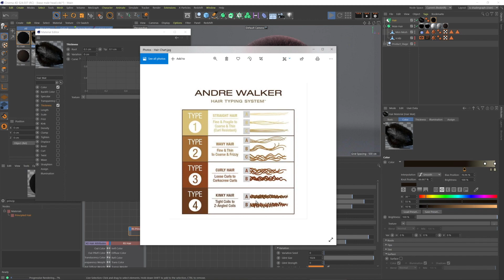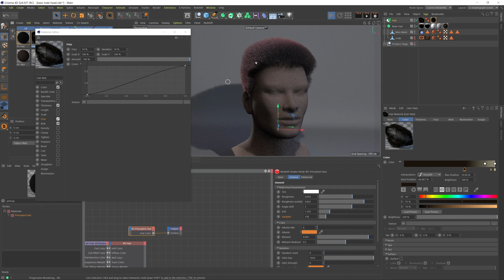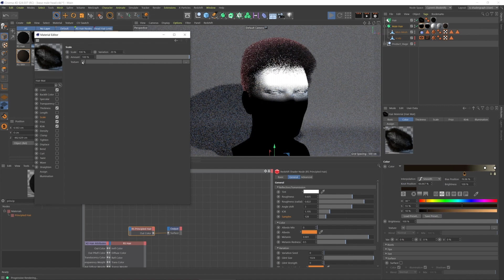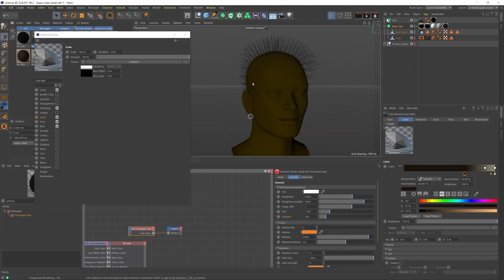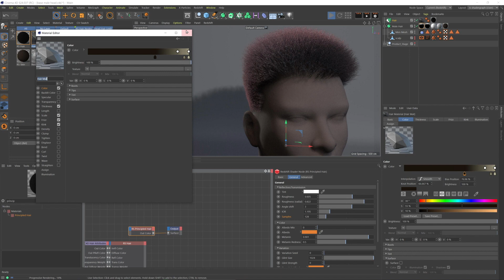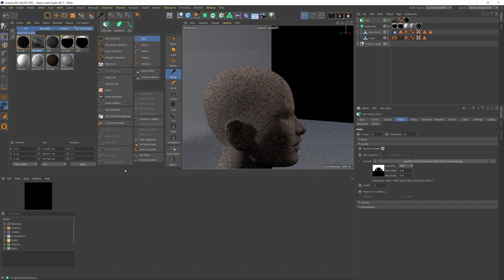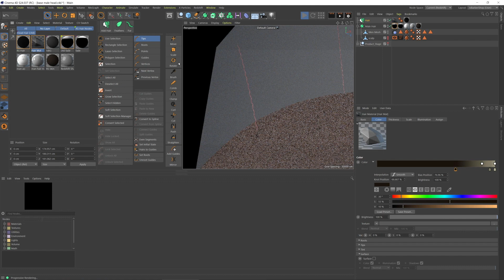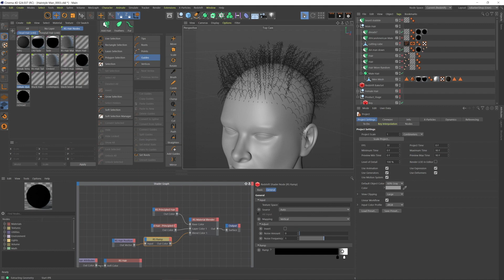Redshift 3D, Afro Hair 1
Some explorations for some very specific Hair structures and appearances. Part 1

The Maxon Training Team explores the range of materials options in Redshift and how they interact with lighting setups to create gorgeous renders that process quickly.